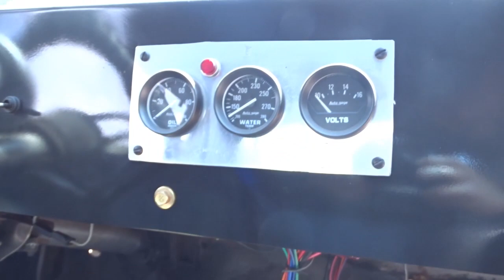1971 Dodge Dart Gateway Classic Cars of Detroit For Sale Stock#1661DET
Gateway Classic Cars is pumped to present this 1971 Dodge Dart for sale. Striking Purple 1971 Dodge Dart Dragster for sale.  Priced at $19,500, this car is ready, willing, and able to kick butt all day long at the local Drag Strip.  Lovingly cared for over the last 40 years by the same owner, this vehicle is fully caged, equipped with a 340 CID/ 3.58 stroker motor with 11.50 compression ratio, W2 cylinder heads, Harland sharp Rocker 1.6 ratio hughes cam, an 833 4 speed slick shifter transmission by liberty trans, an 8 ¾ differential with 4.56 gearing and M&M axles, a ladder bar rear suspension, and coil over shocks.  In other words, all the proper hardware for some serious quarter mile action!  With a 10 point harness, safety cage, and kill switch, this car will also keep you out of harms way while you are having your fun.
This 1971 Dodge Dart is for sale in our Detroit Showroom and can be seen in greater detail including 100+ HD pictures and a Full HD video For additional information please call our knowledgeable staff at or email us at